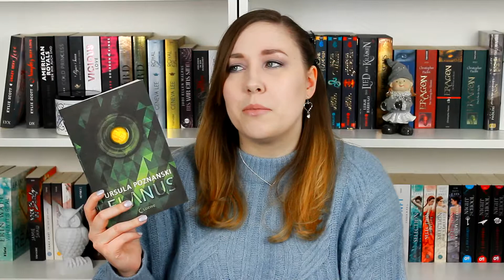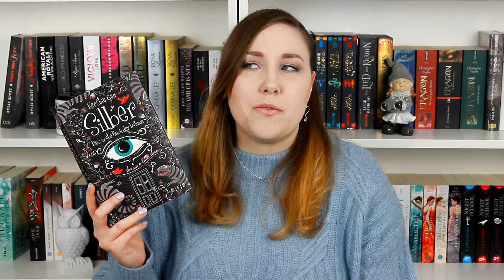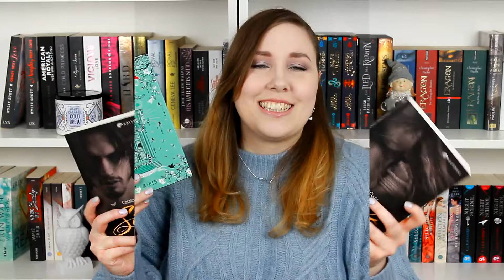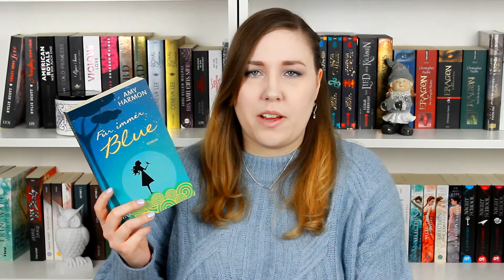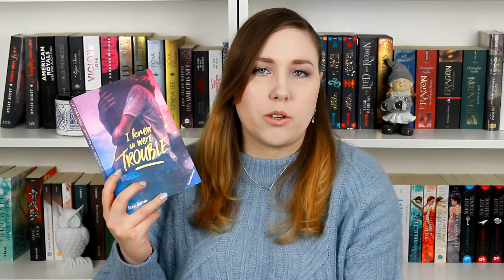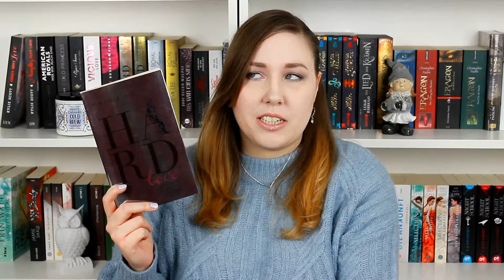Goodreads Jahresrückblick 2019 - Diese Bücher begleiteten mich durchs Jahr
Anzeige | Hier gibt es alle Bücher, die ich 2019 gelesen habe, auf einen Blick :)

Follow Me ►

▪Impressum:
45138 Essen

◊ Packstation ◊
Anna aus der Wiesche
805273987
Packstation 116
45139 Essen